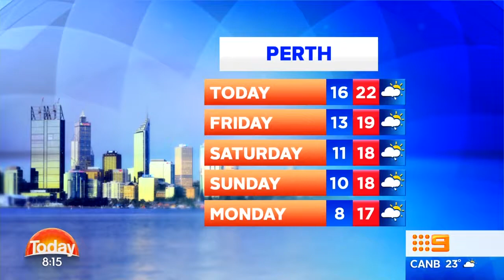Little Athletics on The Today Show